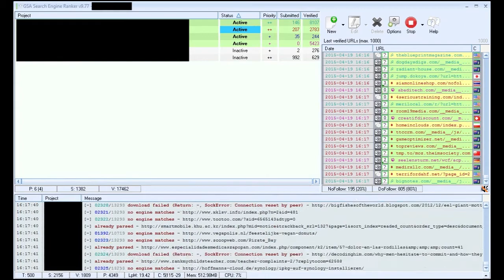Proxy Hamster In Action GSA SER 4-19-15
Proxy Hamster is your one stop GSA SER proxy provider. For $15 a month you are ready to set your GSA SER campaigns into overdrive.

Posting plan used in GSA SER, 500 threads, average of 4,300 active proxies.

Sign up at proxyhamster.com.